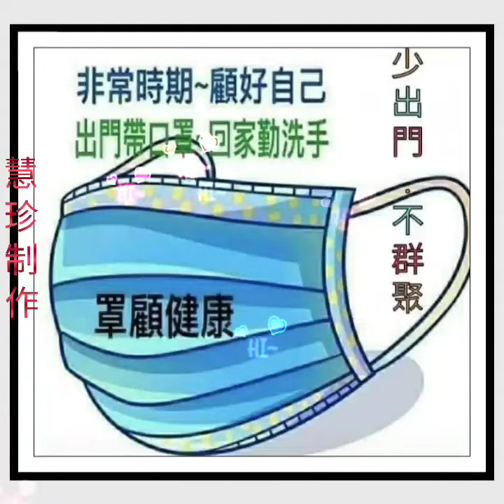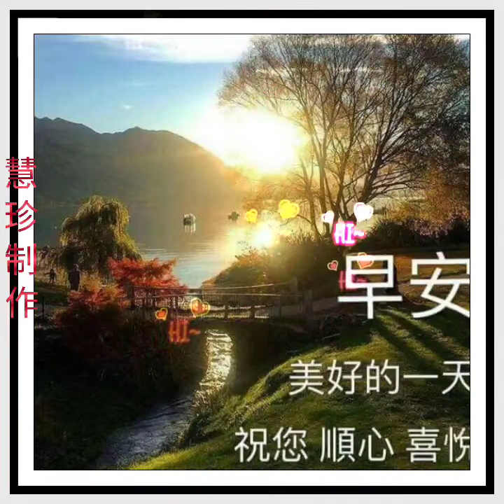🌹週四愉快🌹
👩🏻賴冰霞~榕樹下~寸寸相為了你👩🏻